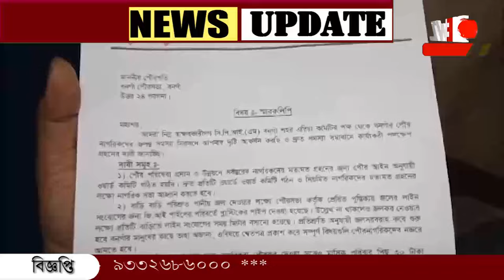১৪ দফা দাবী নিয়ে পৌরসভায় ডেপুটেশন বামেদের।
১৪ দফা দাবী নিয়ে পৌরসভায় ডেপুটেশন বামেদের। প্রতিনিধি দলের হাতে উন্নয়নের খতিয়ান তুলে দিলেন পৌর প্রধান‌। পৌর উন্নয়নের স্বার্থে উপযুক্ত পরামর্শ দেওয়ার অনুরোধ।